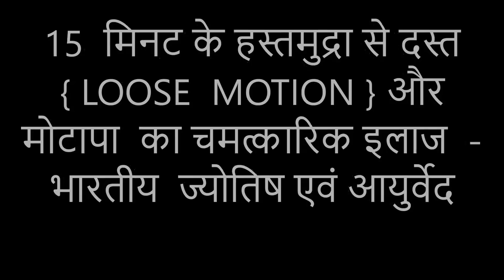15 मिनट के योगमुद्रा से तेज दस्त और मोटापा पर चमत्कारिक नियंत्रण [loose motion]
15 मिनट के योगमुद्रा से तेज दस्त और मोटापा पर चमत्कारिक नियंत्रण  ,  LOOSE  MOTION AUR MOTAPA  ME LABH , भारतीय ज्योतिष एवं आयुर्वेद , ASTRO AMIT,  15 मिनट के योगमुद्रा से तेज दस्त और मोटापा पर चमत्कारिक नियंत्रण ,  ASTRO  AMIT ,